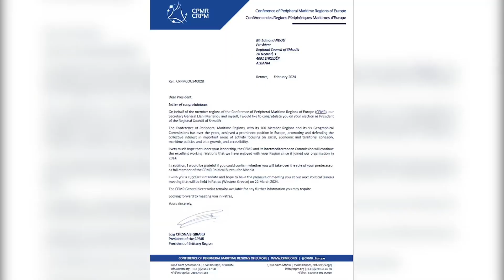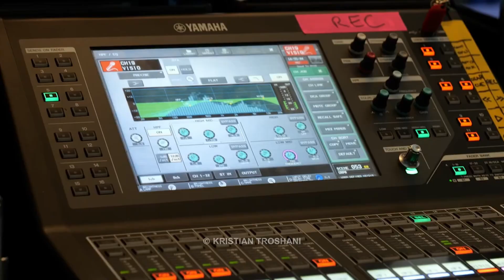Drejtuesit europian të niveleve rajonale urojnë kreun e ri të qarkut Shkodër Edmond Ndou.